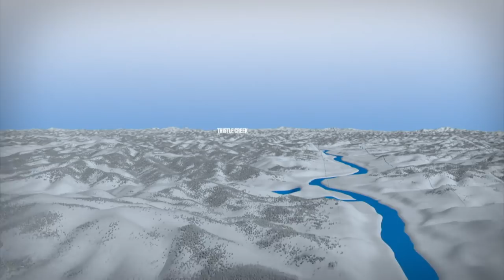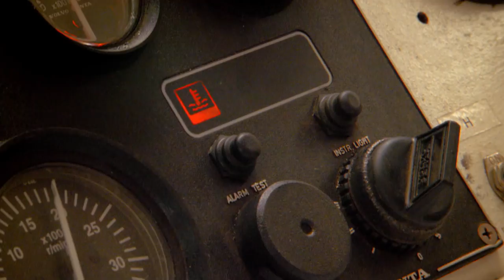Transportando una draga 660km | Fiebre de Oro | Discovery Latinoamérica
Después de conseguir permiso del gobierno, Tony Beets finalmente podrá transportar su draga 660 km río abajo.